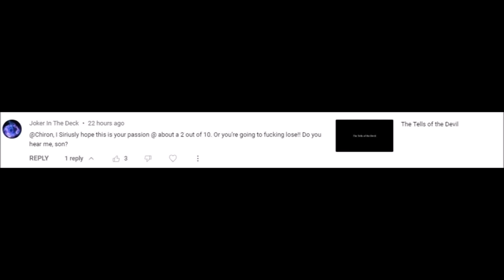A Drop In An Ocean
This system wants you to be as calm as death. Zenned and zoned out.